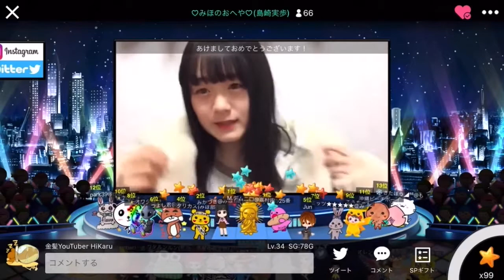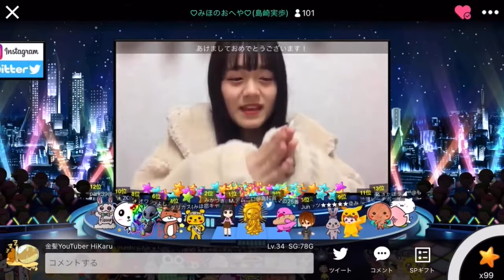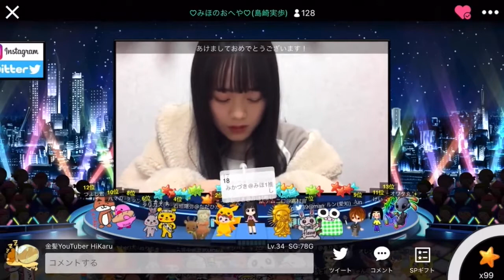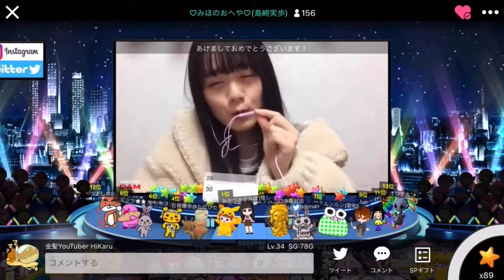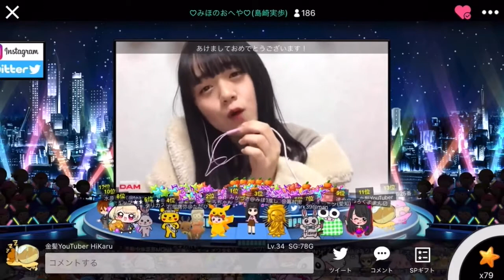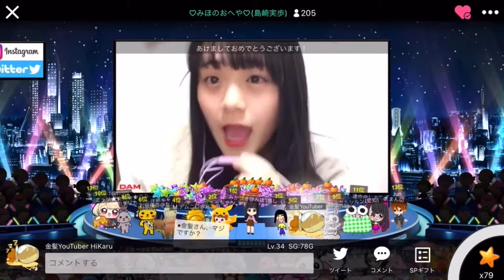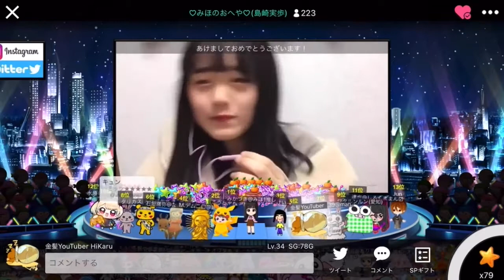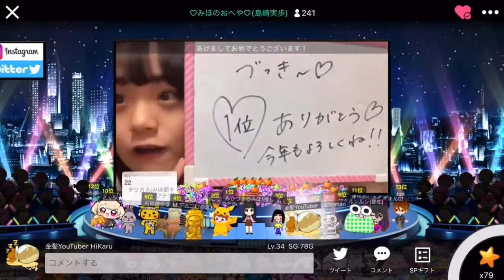2020.1.1 島崎実歩